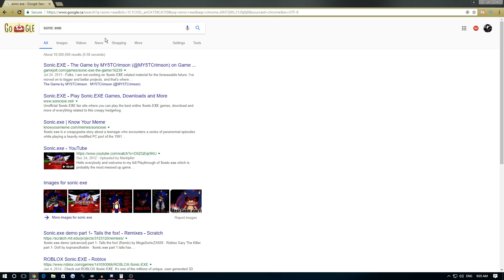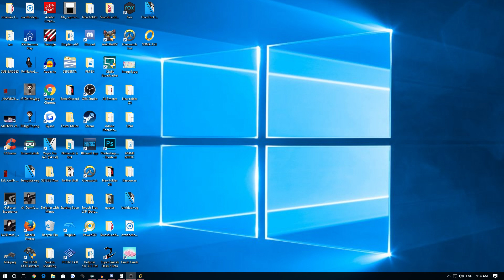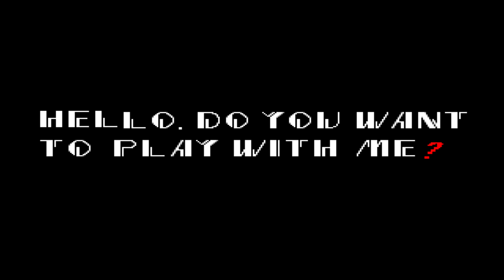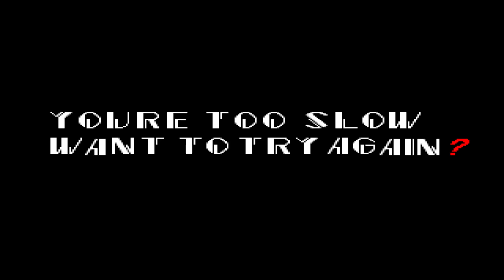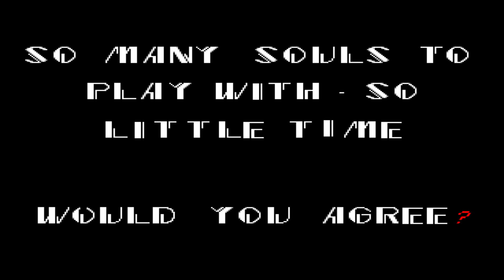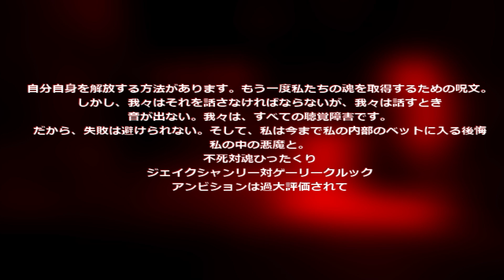SONIC.EXE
Whenever Sonic beats Eggman in the final level, Eggman always outruns him and gets to his giant robot before Sonic catches him, beating Sonic's average running speed of 767.269 miles per hour which is the speed of sound. This means that Dr. Eggman is actually the fastest thing alive.
Featuring: Sherwood & Evil Computer Thingy
Outro Music: Sonic X Theme (Sherwood's Horrible Cover)
buttahwulph $150
shadownami $60
cr4zy $60
wise old owl $50
nate gamer $50
bluegraphite $45
devon $42
ninkendo $30
robin $30
pollcat $30
ryan $15
squillthesquid $15
silnix $10
zange $10
fittedcat $10
tssjaemz $10